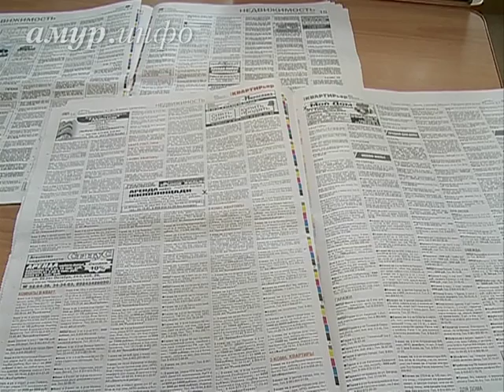Ряд агентств недвижимости Благовещенска берут деньги за бесполезные ...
Полторы тысячи рублей в никуда Ссылка на сайт / Видео предоставлено ТК "Альфа канал"